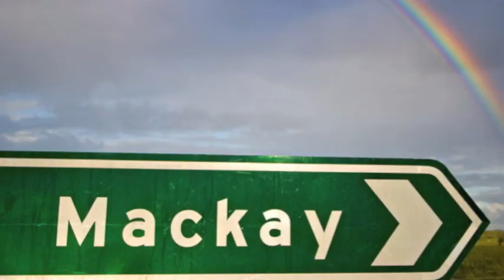Ray White Mackay City - Chris Laval - Sandra Paul - Real Estate for sale Mackay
Mackay is a vibrant, exciting tropical city booming from the richness of the sugar and mining industries. Mackay sits on the east coast of Queensland about 970 KMS north of the capital city Brisbane on the pioneer river. Mackay is nicknamed the sugar capital of Australia as it produces more than one third of Australia cane sugar. The climate and environment of Mackay have attracted many families to the area and today more than 75,000 people call Mackay home. Mackay is within minutes of popular recreational facilities including parks, BBQ areas, fishing facilities, water sports, 31 beaches and offshore the great barrier reef and some of Queensland's southern Whitsunday islands including Brampton and Lindeman Islands. Ray white has been a part of the local community for over 30 years. Sandra Paul along with Chris Laval, directors of Ray White Mackay City are high profile agents and have set new levels of value throughout the Mackay region attracting and retaining the very best sales, property management and administration team members. Ray White Mackay City has won numerous awards for marketing excellence and has taken out awards for Number 1 (One) office in Mackay as well as Number 1 (One) office in North Queensland. They specialise in all areas of YOUR real estate needs weather your buying selling or renting property, talk to the Ray White Mackay City team.